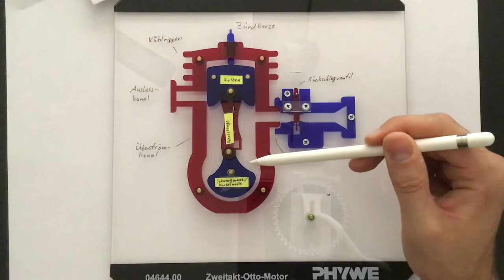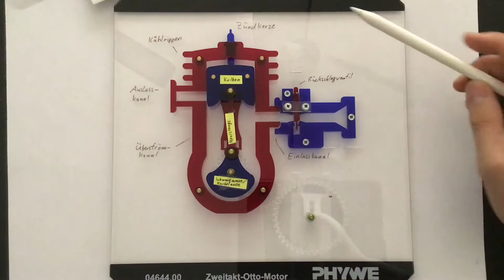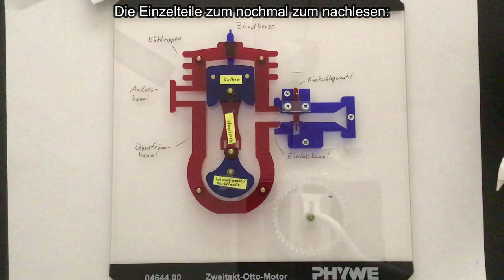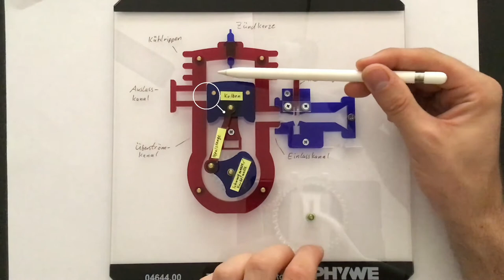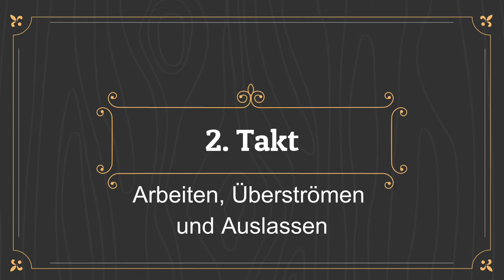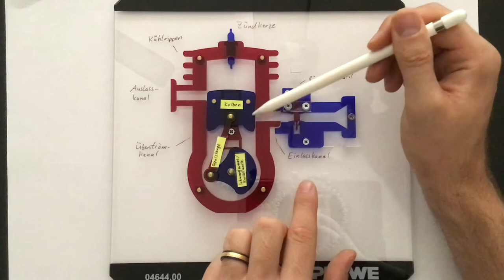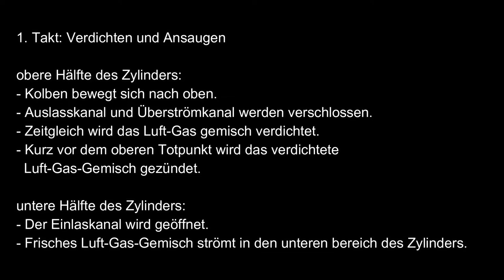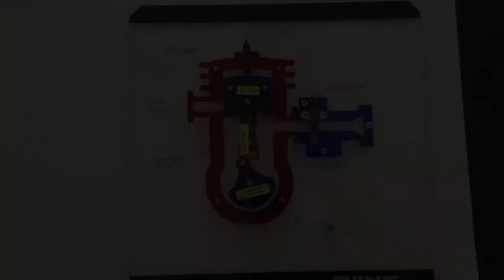Der 2-Takt-Ottomotor, Aufbau und Funktion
In diesem Video wird der Aufbau und die Funktion des 2-Takt-Ottomotors besprochen.